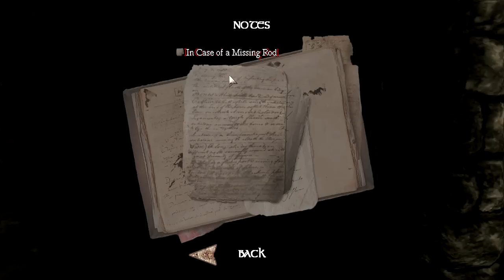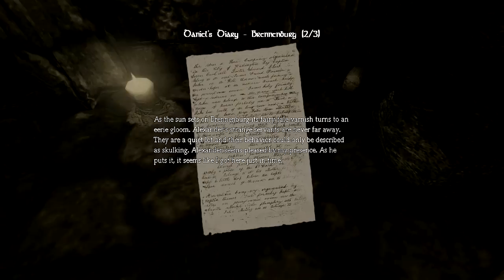Amnesia: The Dark Descent: Walkthrough - Part 15 - KITCHEN - Let's Play (Gameplay/Commentary)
Amnesia: The Dark Descent: Walkthrough Part 15 (Gameplay & Commentary) Let's Play / Playthrough with live explicit Commentary.

If you like this Let's Play check out some of my other ones: